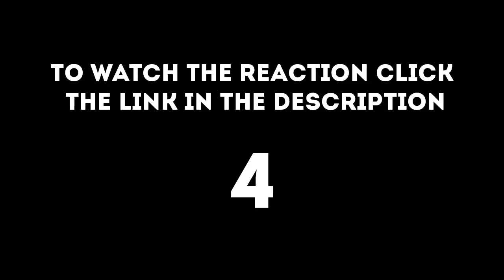Jojo's Bizarre Adventure Part 5 Episodes 17-19 Reaction - Melone and Ghiaccio